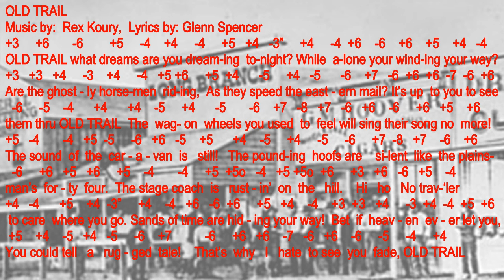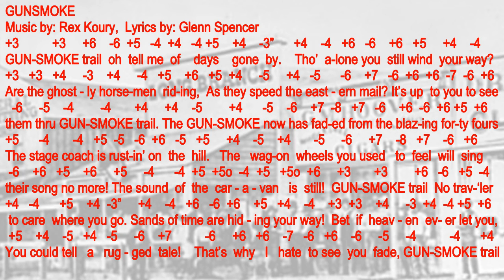How to play the "Gunsmoke" Theme Songs on a diatonic harmonica. With tabs and lyrics.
"Old Trail" and "Gunsmoke" played acoustically without
accompaniment on a key of G diatonic harmonica.  The song is played in the 1st position, the key of G.  Tablature is included in the video.  Also, included are the ""Old Trail" lyrics and the "Gunsmoke" lyrics.

Rex Koury wrote the original Gunsmoke theme music for the Gunsmoke radio show which first aired in the spring of 1952.  Hollywood music publisher Max Herman saw its possibilities as a song.  Max's friend Glenn Spencer supplied the lyrics to the song and the song was published in 1952 under the title "Old Trail"

When the Gunsmoke moved to television in 1955, the title of the song was changed to "Gunsmoke".  Lyrics were altered or rearranged.  Eighth notes replaced quarter notes to accommodate the extra syllable when "Old Trail" was replaced by "Gunsmoke trail".

The song was sometimes referred to as "Gunsmoke Trail"

The radio show ran from 1952 to 1961.  The television show ran from 1955 to 1975.  The "Old Trail" lyrics and the "Gunsmoke"  lyrics were never used in  in either the radio show or the television show.

This video is part of a series of short diatonic harmonica lessons on how to play songs.

The "Old Trail" and "Gunsmoke" tabs in this diatonic harmonica tutorial are the tabs that work best for me when I play the songs.